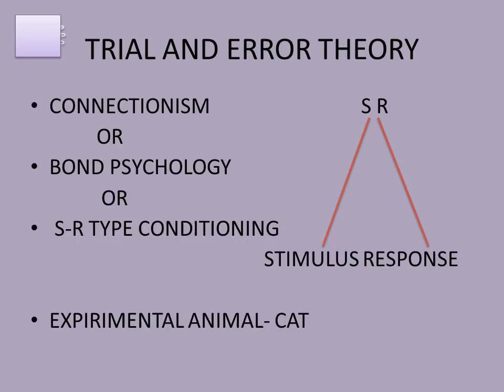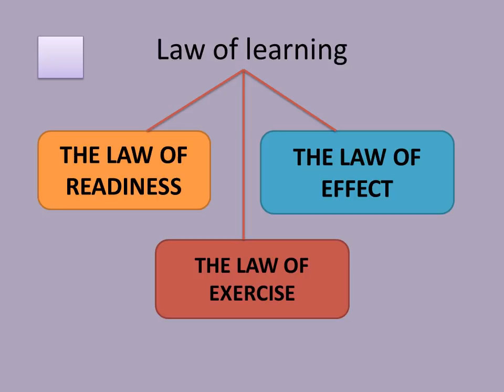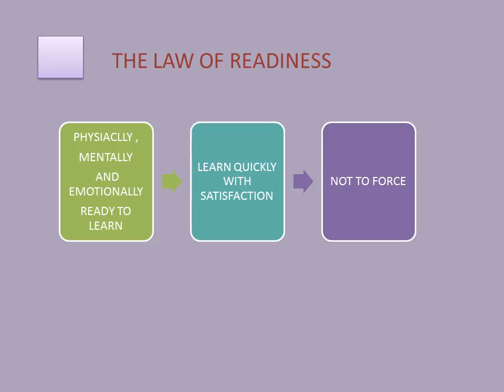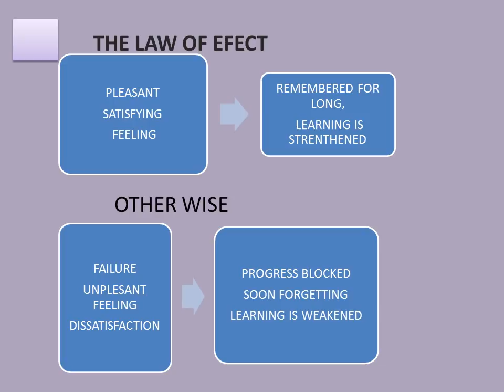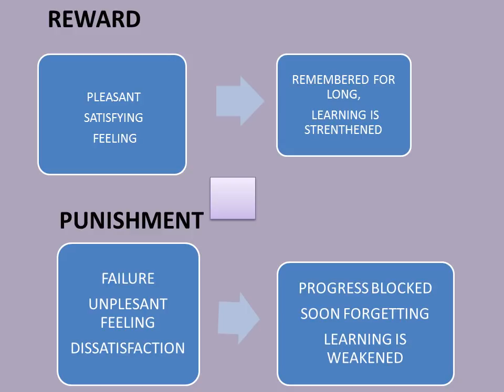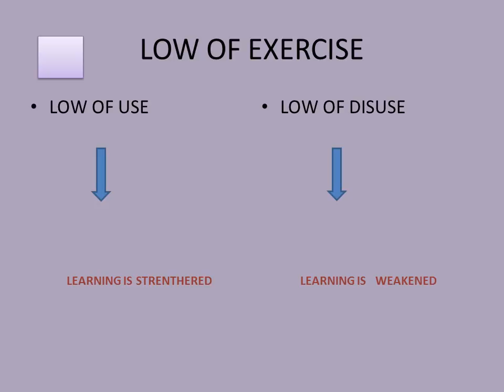Trial and error theory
trial and error theory by E L Thorndike